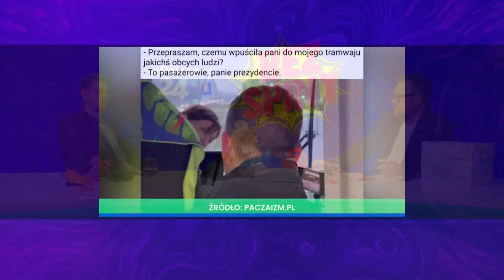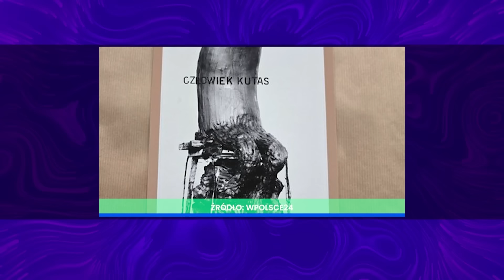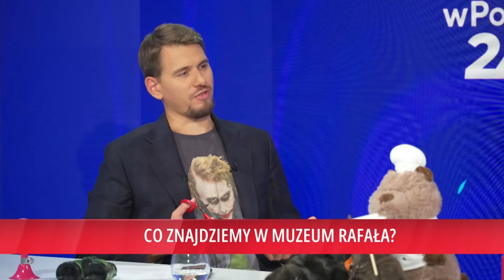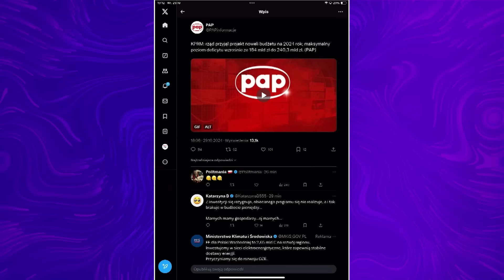BezSpiny: CZY TRZASKOWSKI ZBUDUJE TRAMWAJ DO BERLINA?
Pełne dane do przelewu:
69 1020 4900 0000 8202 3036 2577
tytułem: "DAROWIZNA"